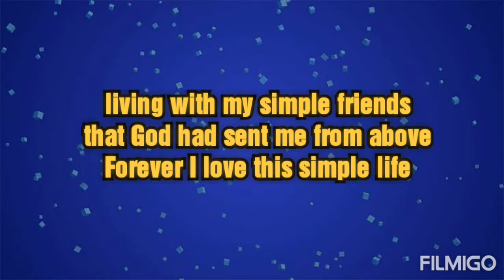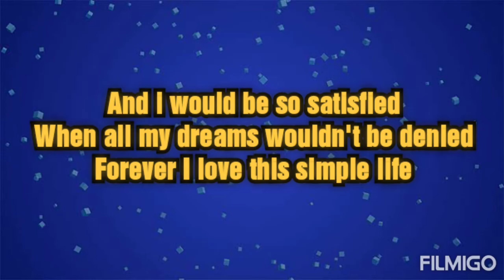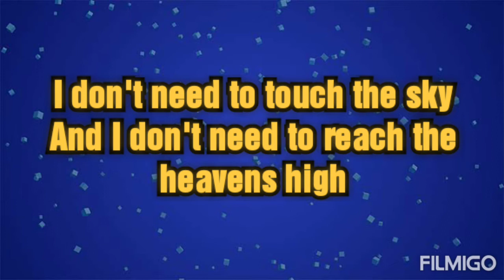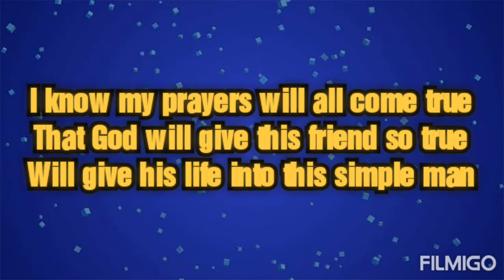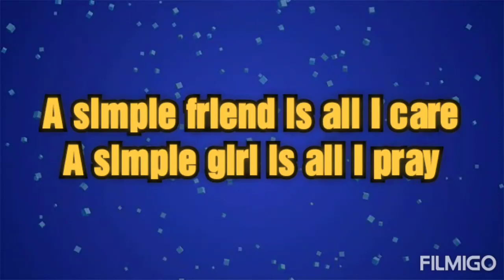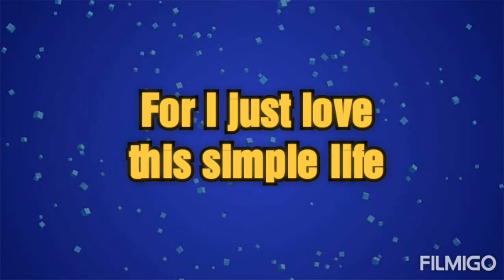Simple Life by Priam Lumayna/Lyrics